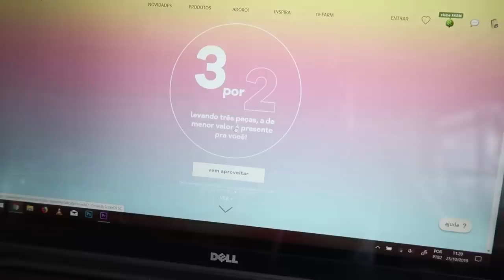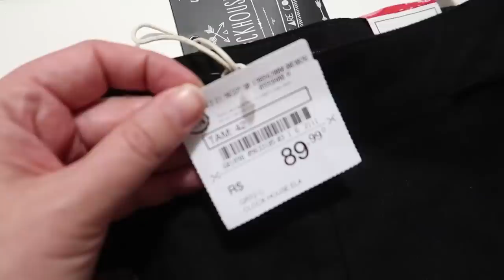Um DIA COMIGO - VLOG | Sabrina Olivetti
Vem num dia comigo! Teve faxina, almoço e compras no shopping.

☆ Short saia
☆ Regata com argola
☆ Regata verde
☆ Promoção da Farm
☆ Macacão amarelo

BAIXE NOSSO APP, ACOMPANHE O CONTEÚDO E GANHE PRÊMIOS

☆ L’occitane au Bresil

☆ L’Occitane em Provence